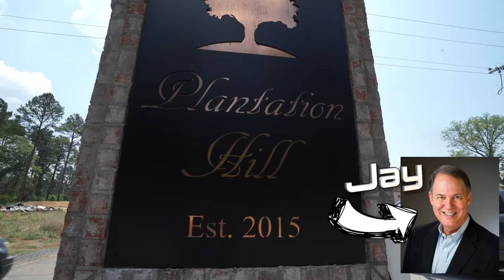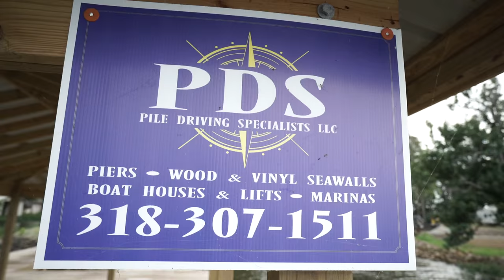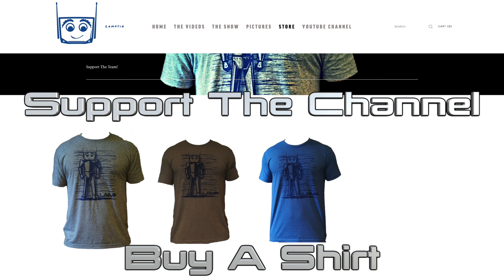The Island House Episode 3: Search For A Boat Dock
Episode 3